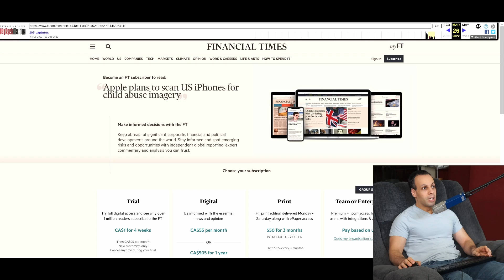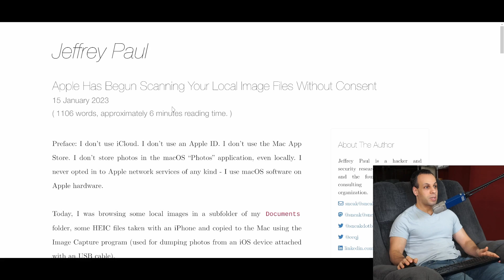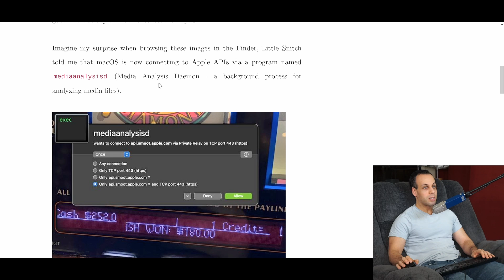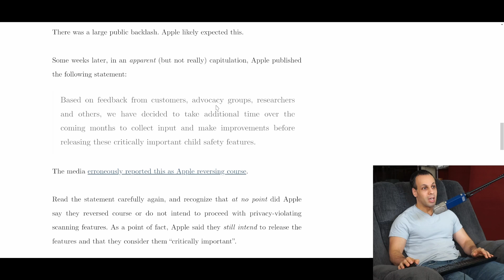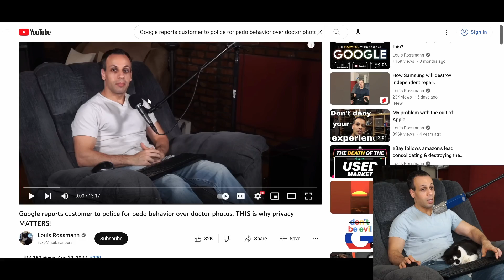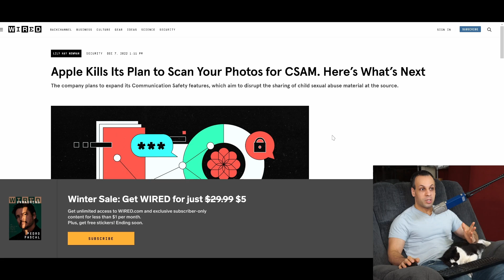previewing local image files w/ iCloud & analytics turned off is creating traffic; why?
🔵 NYTimes Article on Google flagging innocent father as criminal, then DOUBLING DOWN on it

› Bitcoin: 1EaEv8DBeFfg6fE6BimEmvEFbYLkhpcvhj
› Bitcoin Cash: qzwtptwa8h0wjjawr5fsm0ku8kf40amgqgm6lx4jxh
› Dash: XwQpZuvMvU44JT7C7Uh6xHvkSadzJw9fMN
› Dogecoin: DKetsoCvwa2hF29ssgUA4Wz4hxT4kj3KLU
› Ethereum: 0x6f6870feb48f08388ee345cf0261e2f03d2fa310
› Ethereum classic: 0x671bfd61ba87edf6365c97cea33d66ba73645510
› Litecoin: LWnbTTAjojZQt68ihFJFgQq3cYHUsTcyd7
› Verge: DFumZ5sMhi3JktLQpsTVtV9xUt3zKDrcZV
› Zcash: t1Ko3FkphQYoQroQc8k2DVk4WKMAbmNR8PH
› Zcoin: a8QdvArHmdRYe1MjiqtP6jDNe6Z4JgnRKZ